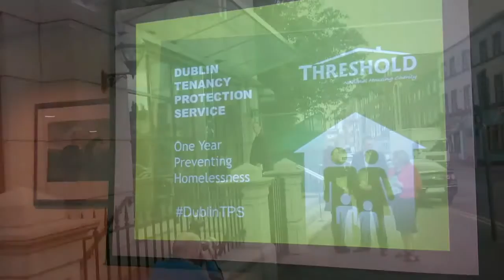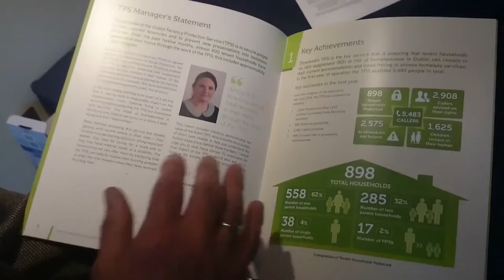Launch of Threshold's Dublin Tenancy Protection Service Report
The national housing charity Threshold has launched a report outlining the success of its Dublin Tenancy Protection Service (TPS), launched last year to assist tenants facing housing difficulties and homelessness.